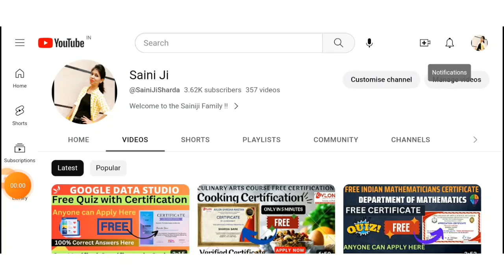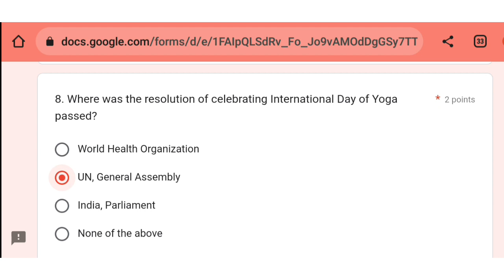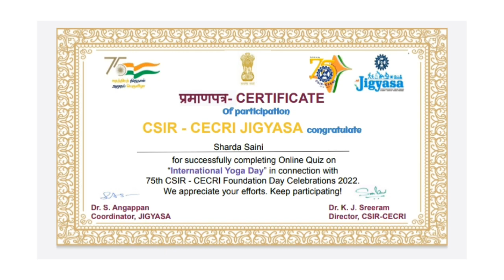International Yoga Day 2023 Free Certificate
Free Courses & Quizzes Online with Certificate

Thanks & Regards :
@Sharda Saini